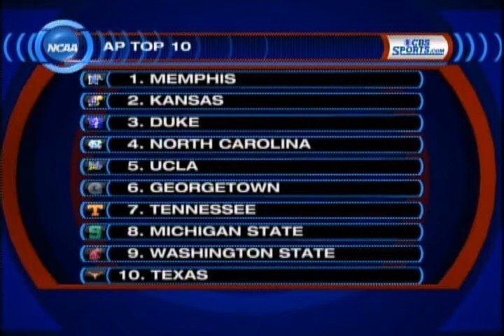CBSSports.com Daily Sports Update 1/29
Amber Wilson has you covered on the Giants arriving in Glendale, Chris Webber agreeing to play in Oakland for Golden State, and the streaking New Orleans Hornets on the Daily Sports Update.